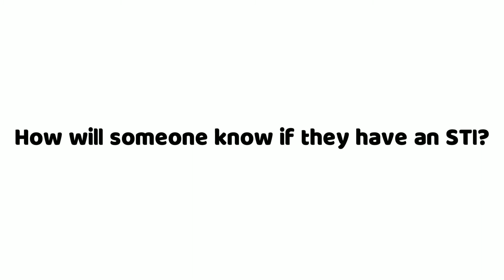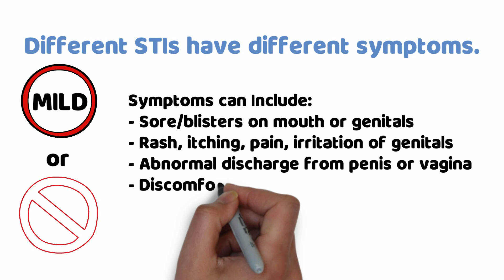STDs and STIs || What is an STD/STI? Know the Symptoms of Common STIs || MHC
What is an STD or an STI? How do you know if you have an STD or STI? This video explains what STIs are and how they can affect you.